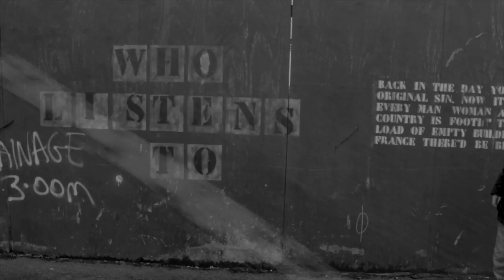The Elements - The Road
Written by S.W.O.R.D.S and THAT BOY
Produced By Mr Highspeed
Mixed and Mastered by Gemsmiff

HOFD 2012

Video Directed By Ger Walsh For O.I.C Media